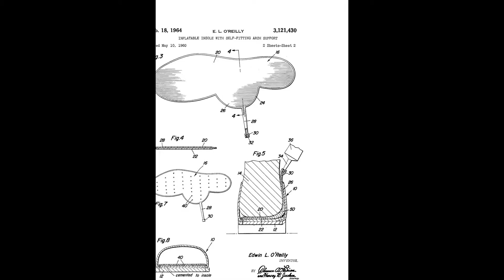world patent vs inflatable insole system patent